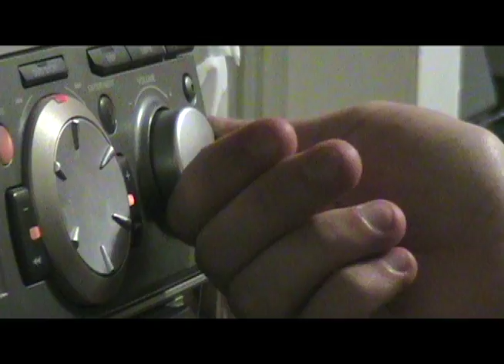The Date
Project #3